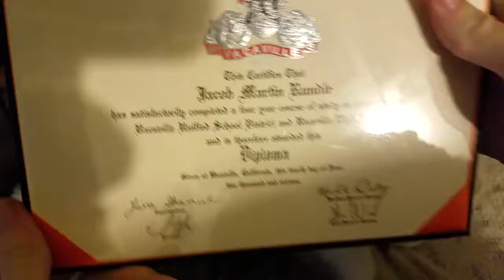Behind the scene newschoolbeyblade